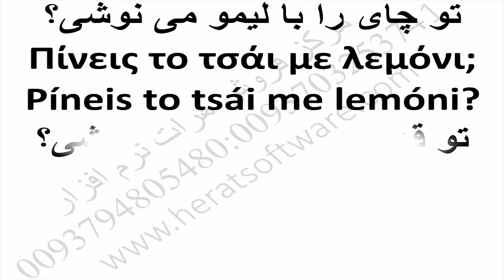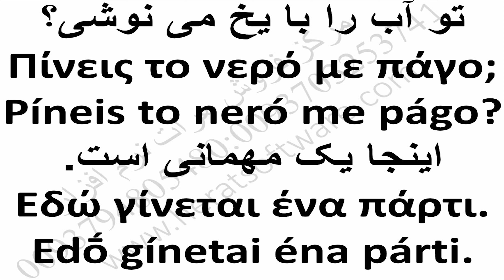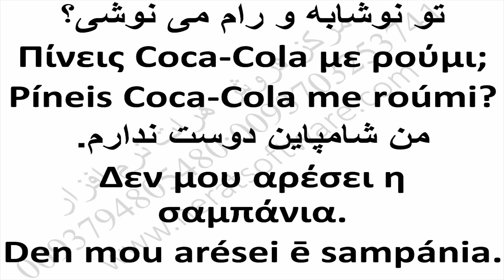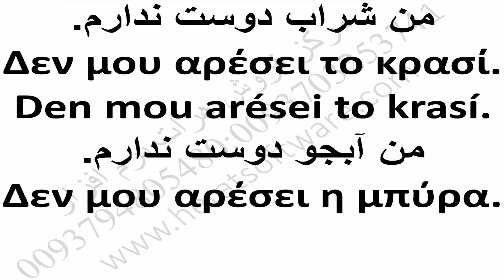یادگیری زبان یونانی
یادگیری زبان یونانی درس 12